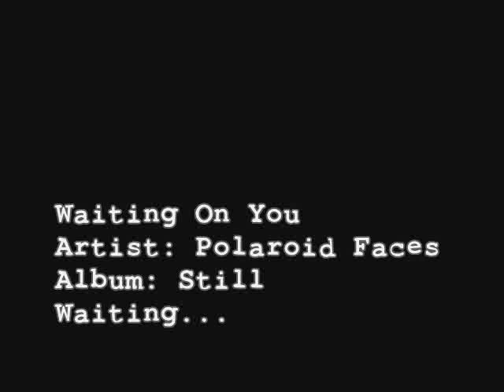Polaroid Faces - Waiting On You - Still Waiting...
Track 4 - Waiting On You - from album:  "Still Waiting..." - 12/05/2011 By: Polaroid Faces